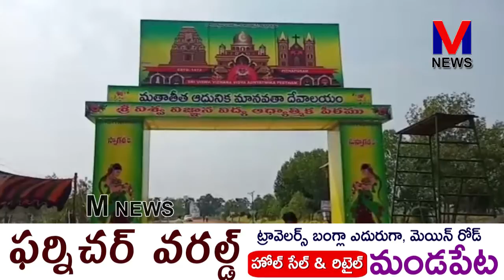ఉమర్ ఆలీషా దివ్య ఆశీస్సులు పొందేందుకు మాజీ మంత్రి కాపు ఉద్యమనేత ముద్రగడ పద్మనాభం ||M NEWS TELUGU